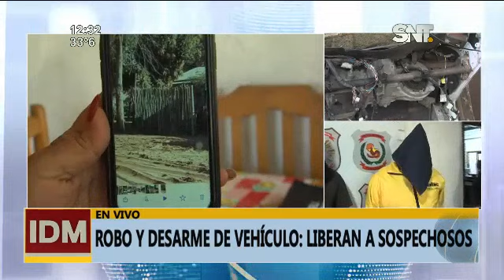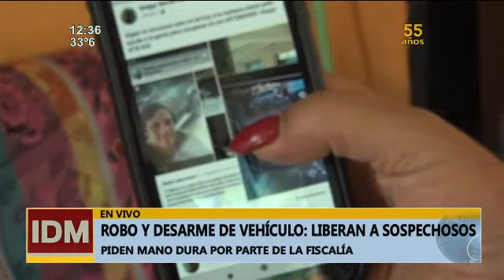Robo y desarme de vehículo: liberaron a los sospechosos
Autoridades investigan el delito

Familia víctima solicita mano dura por parte de la fiscalía ya que uno de los delincuentes, que cuenta con prisión domiciliaria, habría robado otro automóvil el día de hoy. ▂▂▂▂▂▂▂▂▂▂▂▂▂▂▂▂▂▂▂▂▂